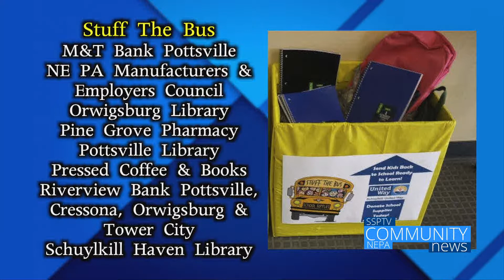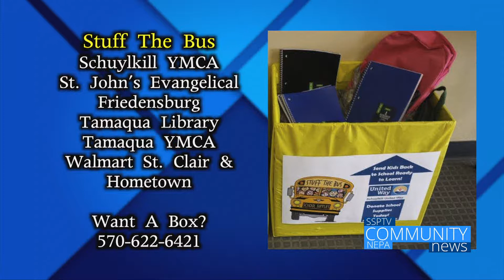Community NEPA News - Schuylkill United Way Stuff The Bus